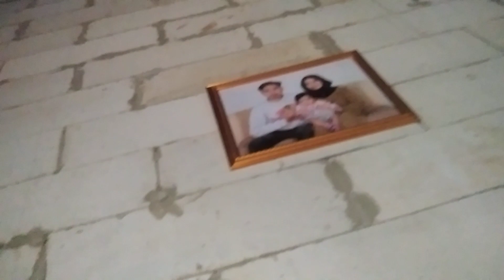Nadine diajak mgobrol sambil RWVIEW Villa Nadine, belum jadi, 20 Tahun lagi Nadine senang lihatnya?